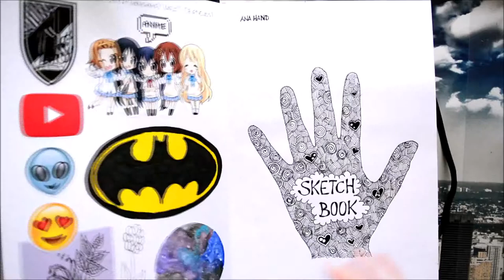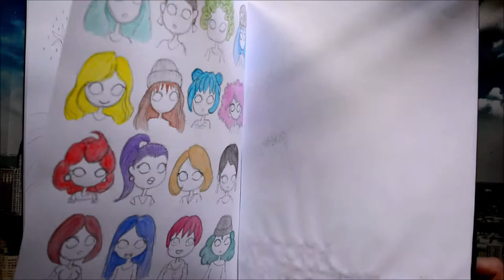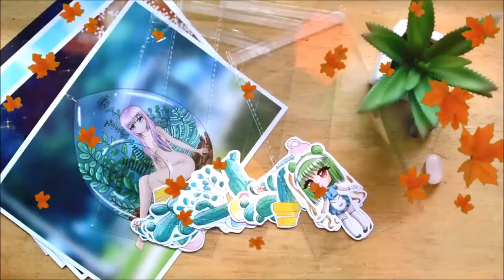SKETCHBOOK TOUR 2 | Fathers's drawings | Ana Teixeira